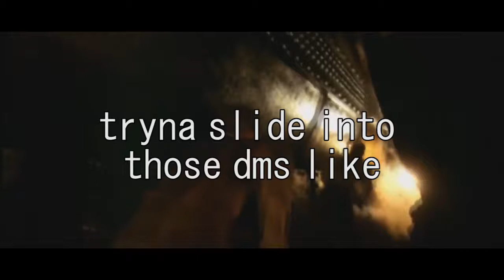How y'all look tryna slide into the DMs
Smooth.

I hope someone puts the entire Wikipedia article of the Titanic and its sinking in the comments.

Please slide into the channel description.